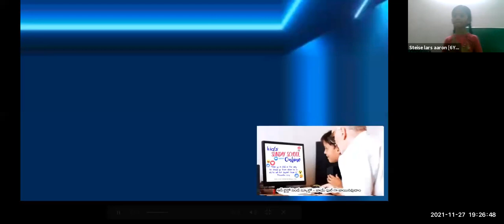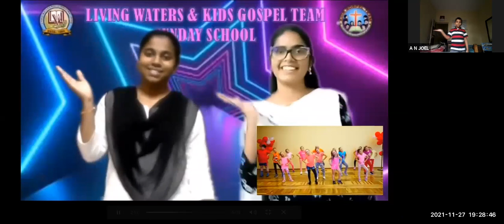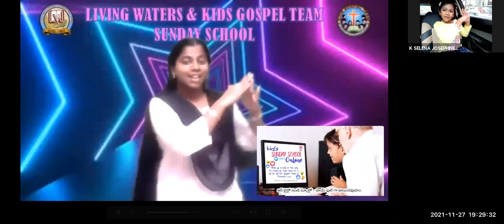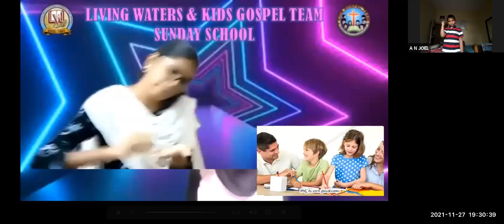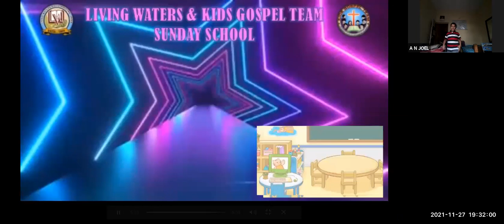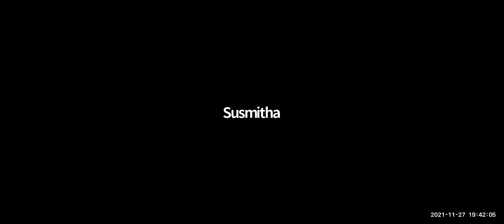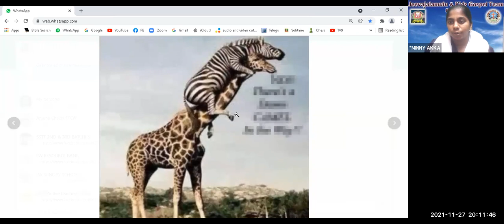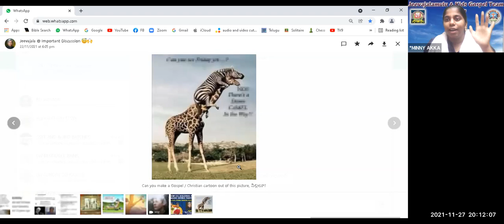LW & KGT CHILDREN CLUB ~ 27th NOVEMBER 2021~ DAY# 601 ~ SYAMALA ~ ADONIRAM JUDSON